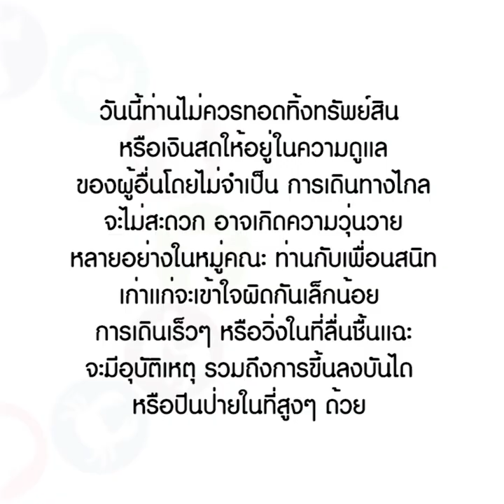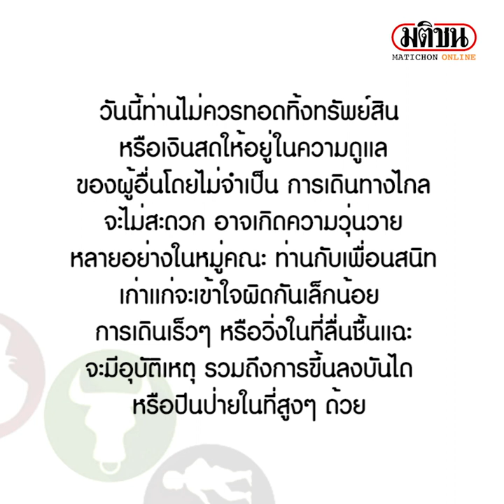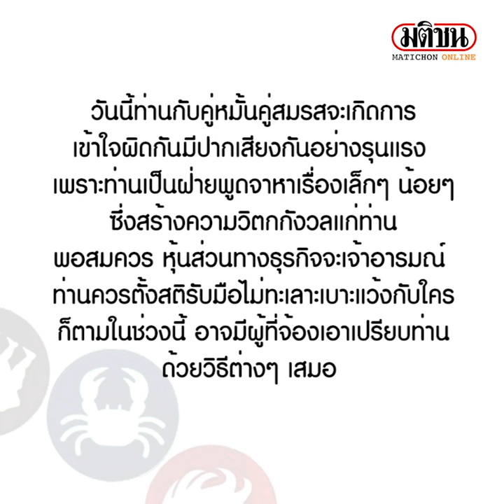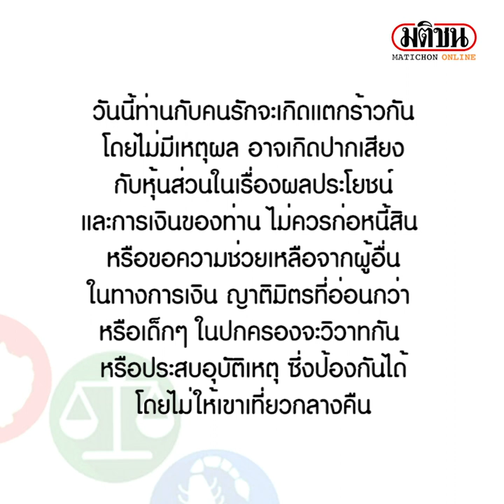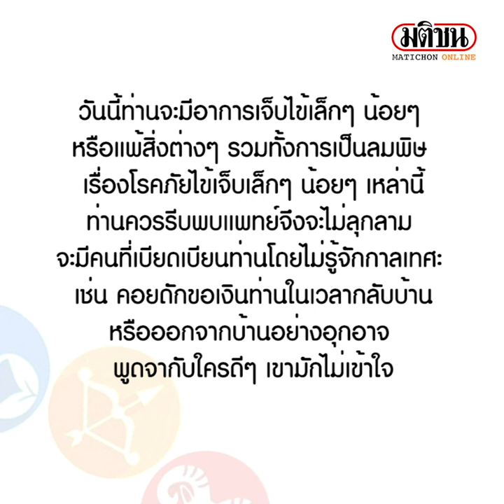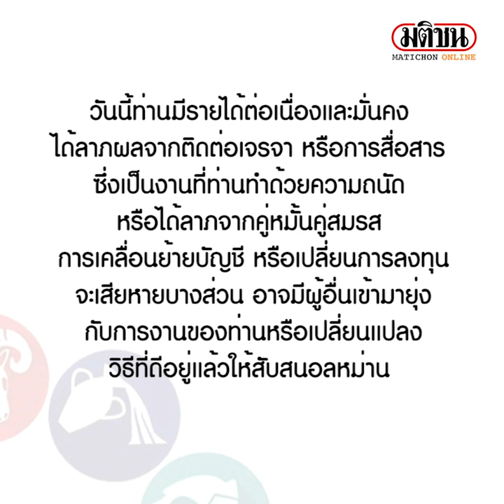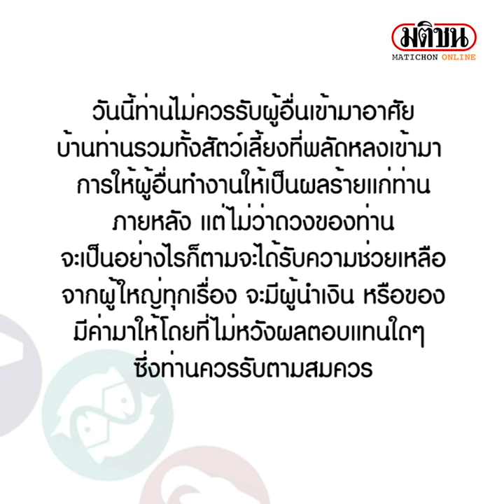ราศีไหน ห้ามผู้อื่นเข้ามาอาศัยบ้าน-รับสัตว์เลี้ยงพลัดหลง เข้าบ้าน จะเกิดผลร้าย : Matichon Online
ดาวกับดวง ประจำวันศุกร์ที่ 20 มกราคม พ.ศ.2566